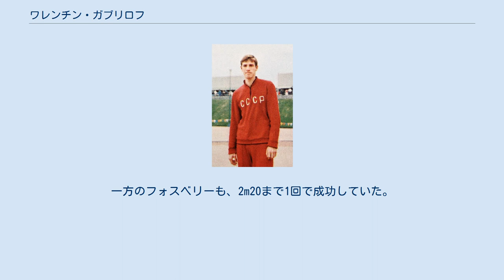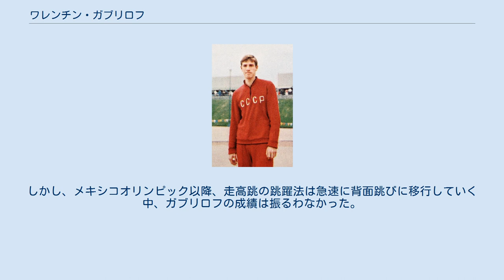ワレンチン・ガブリロフ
ワレンチン・ガブリロフ（ロシア語: Валентин Гаврилов、ローマ字:Valentin Gavrilov、1946年7月26日 - 2003年12月23日）は、旧ソビエト連邦の陸上競技選手。
1960年代後半から1970年代初頭にかけて活躍した男子走高跳選手で、1968年メキシコシティーオリンピックの銅メダリストである。
 ガブリロフは、「人間衛星」ともいわれ、ベリーロールで2m28の世界記録を樹立したワレリー・ブルメルの次の世代のソ連のハイジャンパーである。
1966年のヨーロッパ選手権では2m06で7位という結果を残し、翌1967年には2m12でソ連のチャンピオンに輝く。
1968年のヨーロッパ室内陸上では、2m17で優勝した同じソ連のワレリー・スクボルツォフと同記録の銀メダルを獲得した。
 ガブリロフは、1968年のメキシコオリンピックに出場。
メキシコ大会の走高跳は歴史に残る大会となる。
ガブリロフは、アメリカのエド・カルザースとともに優勝候補と見られていた。
しかし、同じアメリカから出場した見慣れない跳躍を見せるディック・フォスベリーに観衆の注目が集まった。
この跳躍こそが現在の世界の常識となっている「背面跳び」であった。
ガブリロフは2m00から跳躍をはじめ、自己ベストとなる2m20まで1回も失敗することなくクリアした。
一方のフォスベリーも、2m20まで1回で成功していた。
しかし、2m22にバーがあがると、1回で成功したフォスベリーに対して、ガブリロフは3回とも失敗。
カルザースが2m22を成功したため、ガブリロフは銅メダルとなった。
 翌1969年には、2m21の自己ベストを出し、同年には2m17でヨーロッパ選手権も制覇。
しかし、メキシコオリンピック以降、走高跳の跳躍法は急速に背面跳びに移行していく中、ガブリロフの成績は振るわなかった。